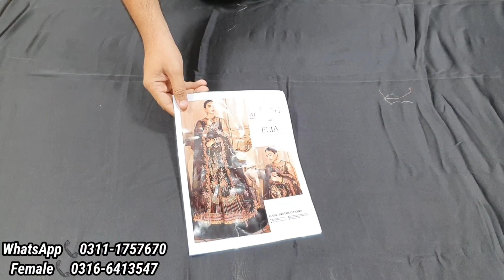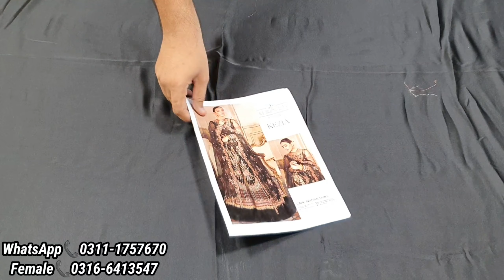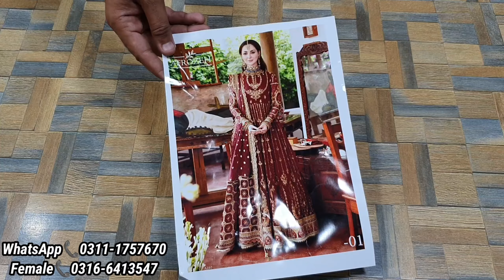Bridal Maxi's | Afrozeh New Arrivals | Formals Master Replica | Pakistani Luxury Wedding Collection